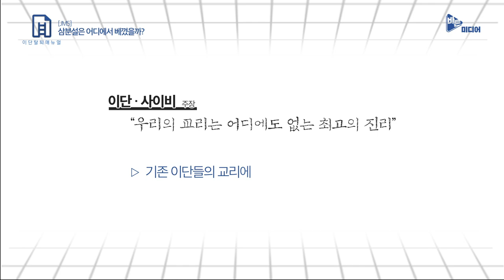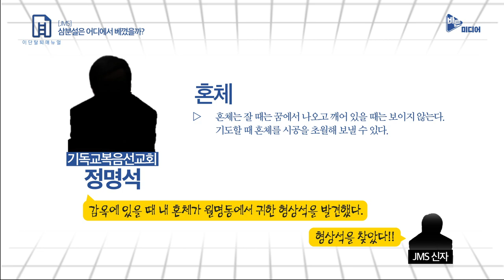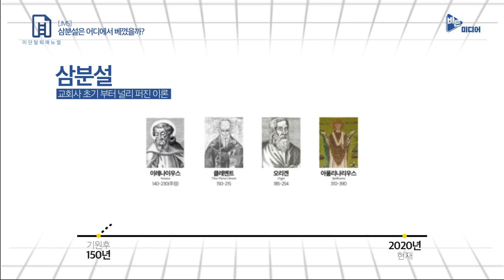[JMS] 정명석, 삼분설은 어디에서 베꼈을까?